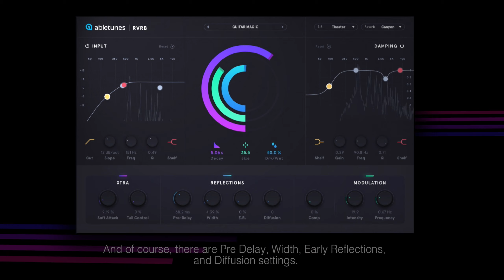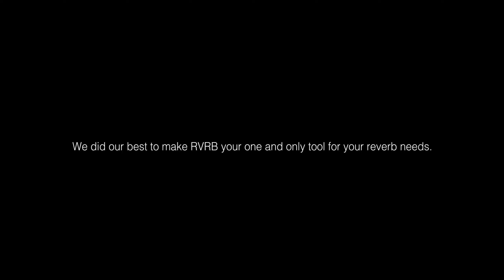Introducing RVRB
RVRB is a modern reverb plugin with extra features like Soft Attack, Tail Control, Input and Damping EQs, and a built-in compressor (Comp knob).